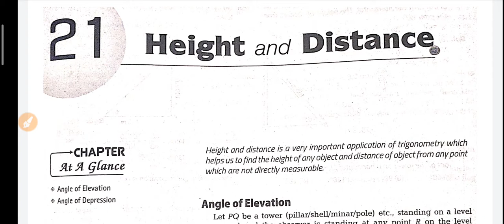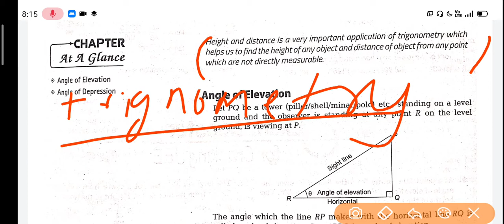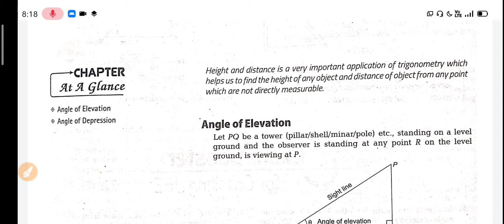Height and distance polytechnic entrance exam 2020,polytechnic entrance exam 2020 height and distanc